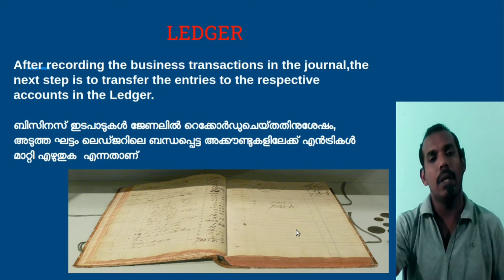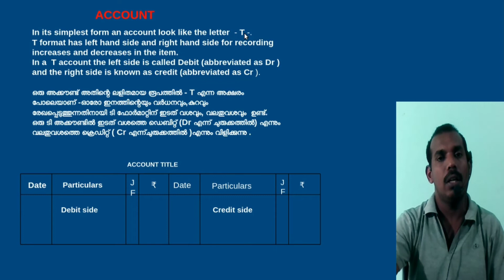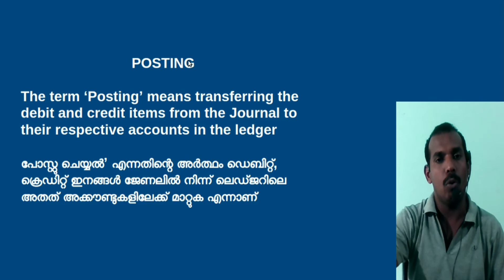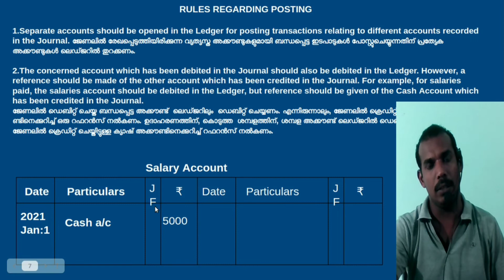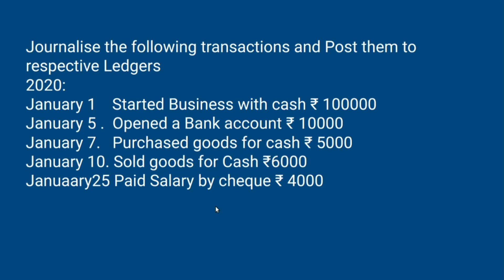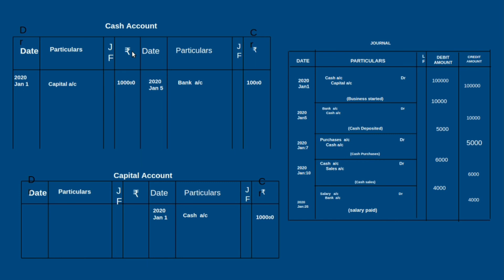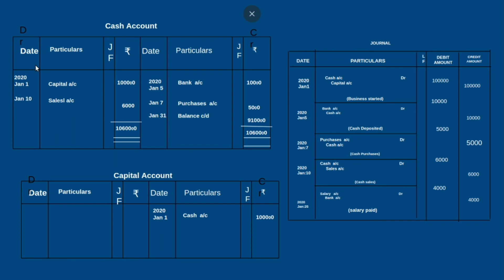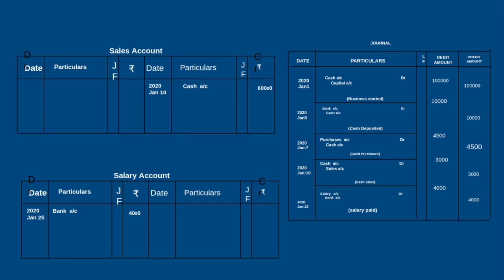PREPARATION OF LEDGER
This video helps you to learn preparation of Ledger